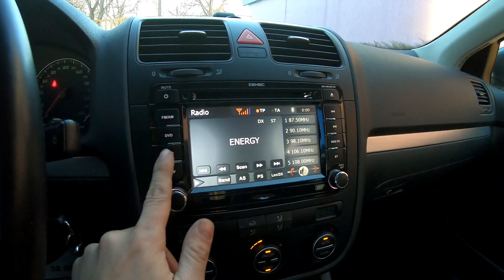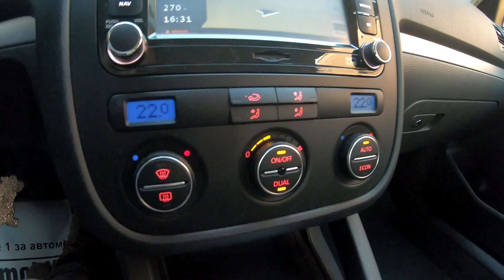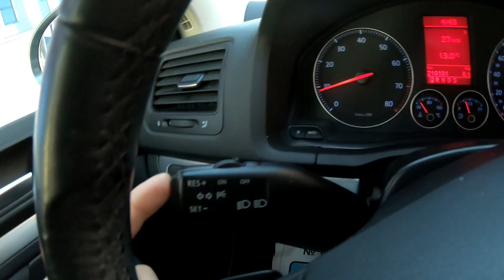VW Jetta 2.0TFSI 200hp DSG 2006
VW Volkswagen Jetta 2.0TFSI 200hp DSG 2006
Фолксваген Джета 2.0 Турбо 2006г. 200кс

Make Volkswagen
Model Jetta
Model year 2006
Body style 4 Doors Sedan
Vehicle class Compact Car
Vehicle type Passenger car
Manufactured in Germany
Vehicle specification
Driveline FWD
Anti-Brake System ABS
Standard equipment
Traction control
Power Steering
Power door locks
Power windows
Front air conditioning
ABS brakes
Optional equipment
Cruise control
Stability control
Trip computer
Fog lights
Vinyl seats
Alloy wheels